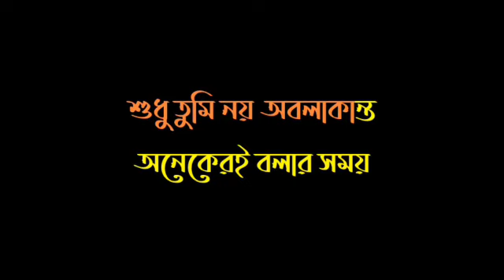SHIKHTE TOMAY HOBEI KARAOKE KISHORE KUMAR